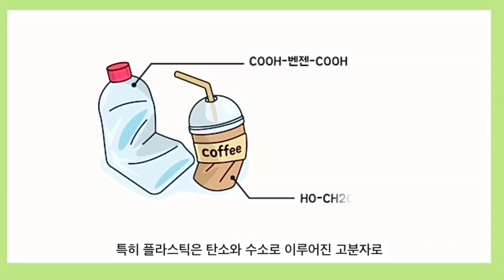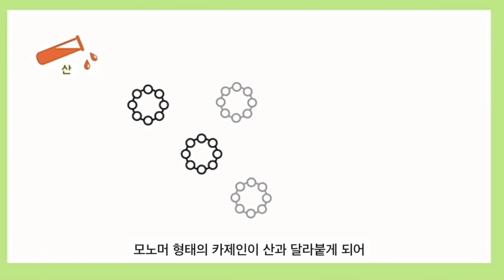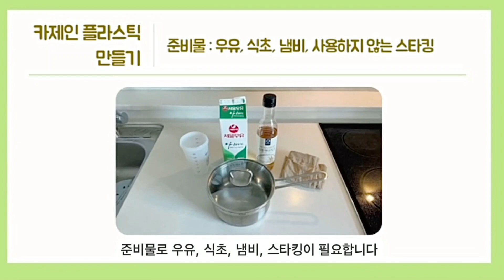[2021 화학창의콘텐츠 공모전 수상작] 입선｜대학생 언니들이 전하는 플라스틱 이야기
2021 화학창의콘텐츠 공모전
영상 콘텐츠 부문 [입선] 수상작 🏆

제목 : 대학생 언니들이 전하는 플라스틱 이야기

올해 7월부터 8월까지 개최한 2021 화학창의콘텐츠 공모전을 통해
탄소중립, 소재·부품·장비(소부장), 코로나19, 플라스틱, 일상 속 화학, 총 5가지의 주제로 화학의 긍정적인 역할과 가치를 알리는 영상들을 공모했는데요.

대학생 언니들이 전해주는 플라스틱 이야기 😎
우유로 플라스틱 만드는 ⭐️꿀정보⭐️도 알려준다구효!
지금 함께 만나보시죠 :)

화학 교육, 진로, 문화, 콘텐츠…
화학의 모든 것을 담은 플랫폼 🌐

"입 벌려, 화학 소식 들어간다!" 📨
한국화학연구원 '뉴스레터' 구독 신청